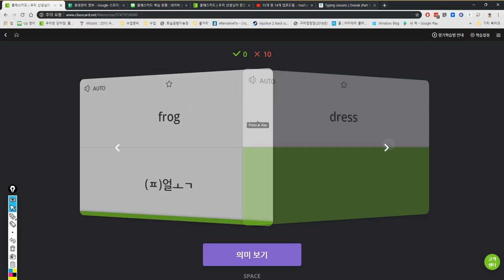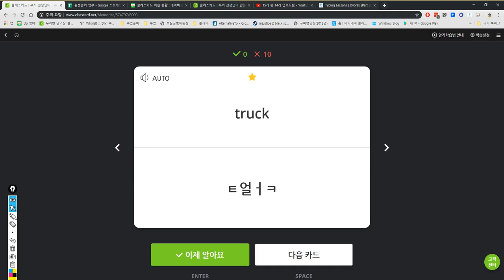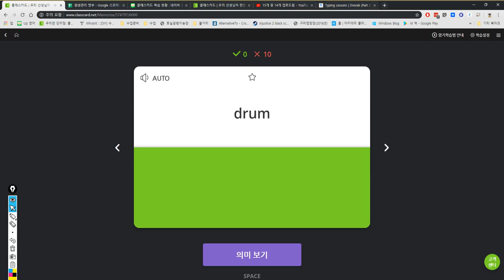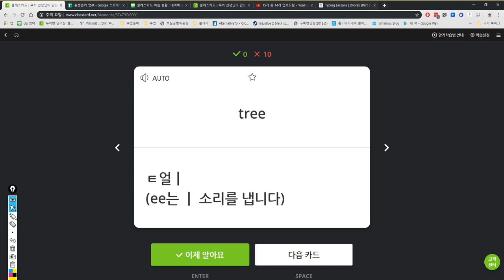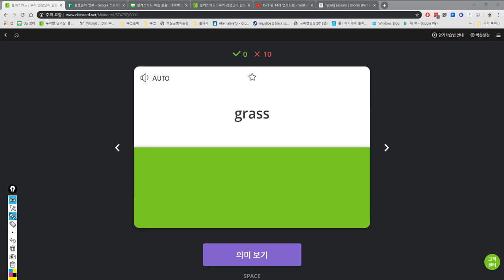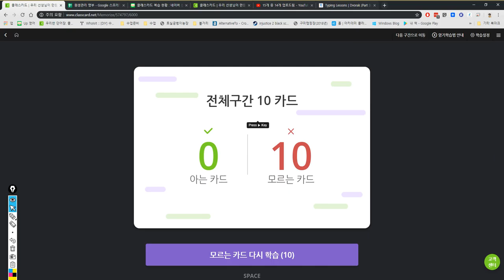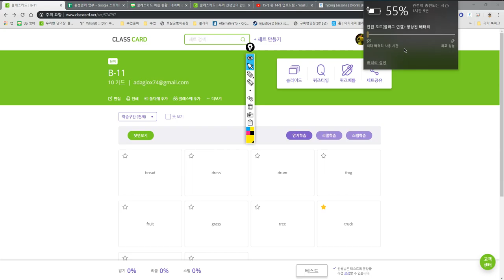윤서현 2019 05 17 17 23 07 일대일